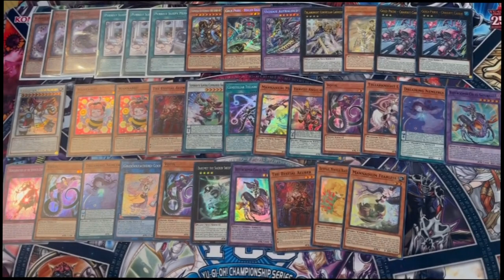THE EEVEE YUGIOH DECK IS HERE! Yugioh Purrely Deck Profile May 2023 POST CYAC